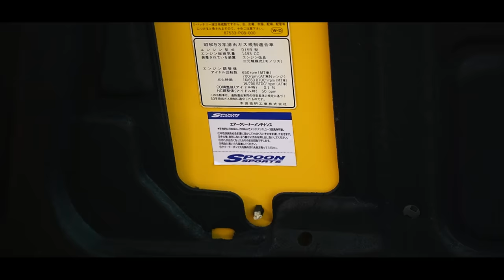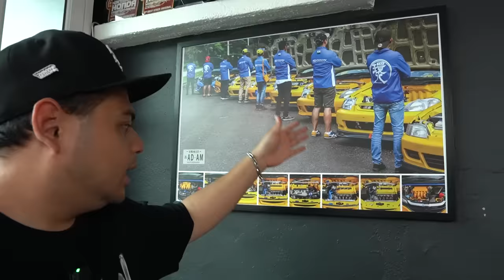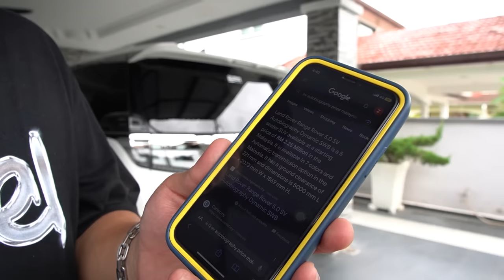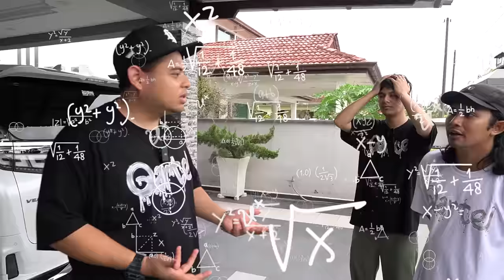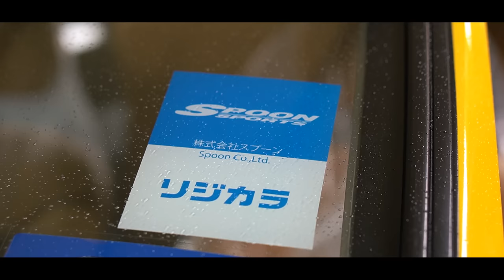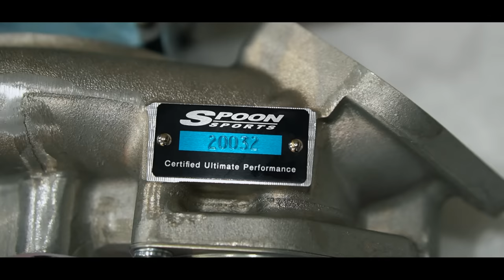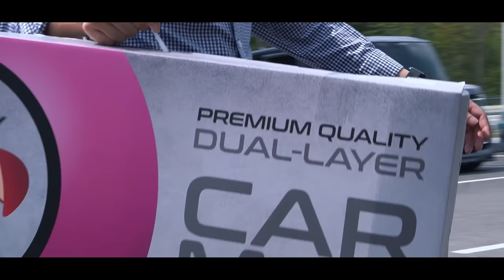COLLECTOR KERETA JDM KEDAH !!!